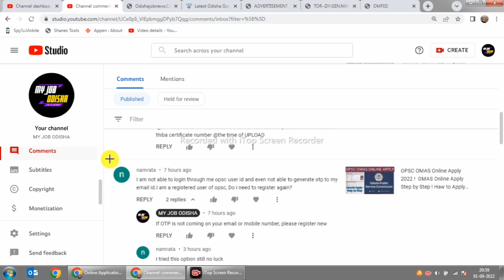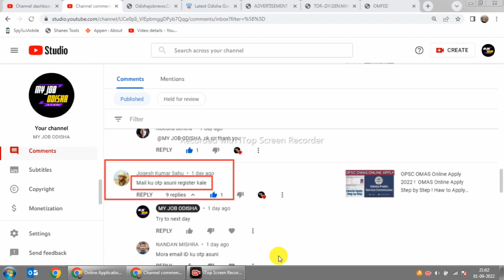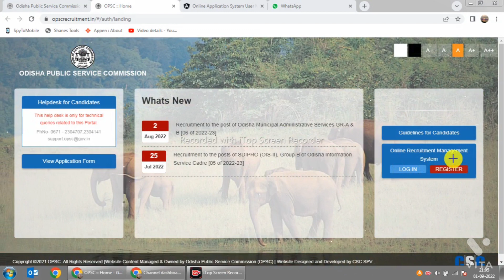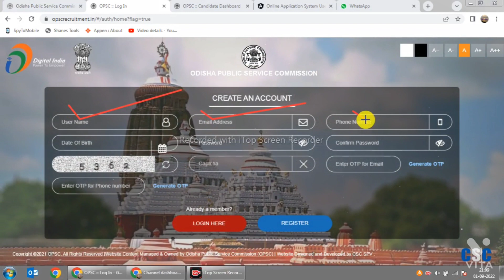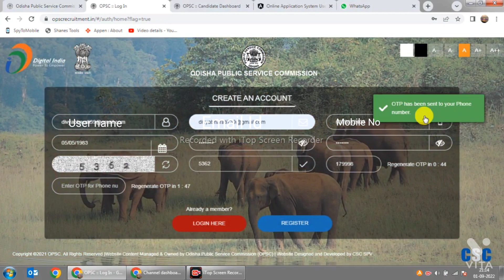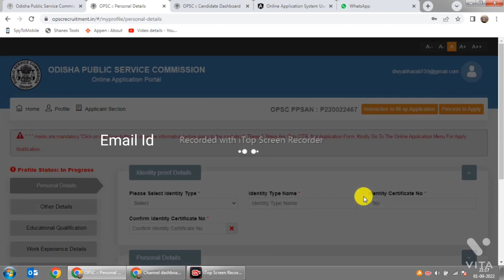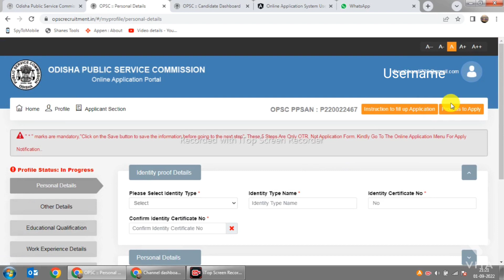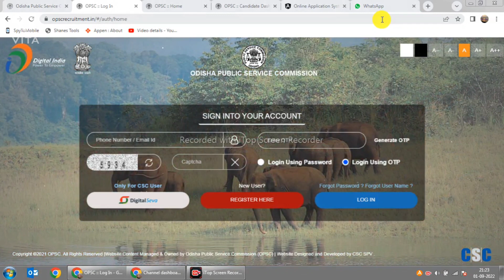OPSC OMAS Registration/Reregistration/Account Create/OTP Received Problem ! OMAS Online Apply 2022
OPSC OMAS Online Apply – Odisha Public Service Commission ( OPSC ) has given a recruitment notification for the recruitment of Odisha Municipal Administration Services ( OMAS ) Posts in Group A & B under Housing and Urban Development Department. Those candidates who are interested and eligible in the vacancy details can read the Full Notification before Apply

Vacancy Details of OPSC OMAS Online Apply 2022 :

Here are the vacancy details of Odisha Public Service Commission ( OPSC ). Odisha Municipal Administration Services ( OMAS ) Recruitment 2022 is below :

1. Assistant Director / Municipal Corporation / Assistant Commissioner : 04 Posts

2. Chief Executive Officer : 06 Posts

3. Executive Officer : 15 Posts

4. Enforcement Officer : 02 Posts

Friends ଯଦି ଆପଣଙ୍କୁ ଆଜିର ଭିଡ଼ିଓ ଟି ଭଲ ଲାଗିଥିଲେ ଏକ Like କରନ୍ତୁ, ନିଜ Friends ପାଖକୁ Share କରିବେ ଏବଂ ଏହିପରି ଆଗକୁ Jobs ର Update ପାଇବା ପାଇଁ ଆମ Channel କୁ Subscribe କରନ୍ତୁ, ତା ସହିତ ଏହି Jobs Related କିଛି ପ୍ରଶ୍ନ ଥିଲେ ନିଶ୍ଚିୟ Comments କରନ୍ତୁ ।

Odisha Civil Service Examination 2022 - opsc upcoming recruitment 2.ocs aee aso.